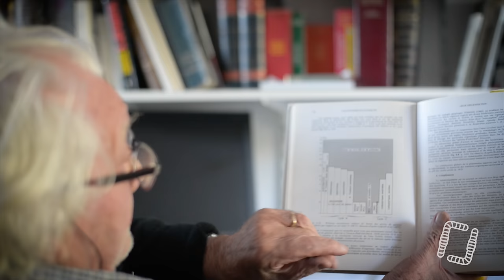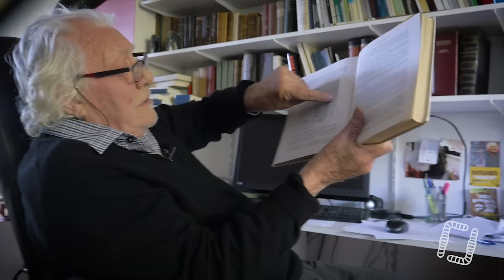Marcel BOUCHE - 600 Unités d'Azote grâce aux Vers de Terre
M. BOUCHE - Minéraliser 600 Unités d'Azote grâce aux Vers de Terre

Aujourd'hui, on vous propose un entretien réalisé avec Marcel BOUCHE ce mois-ci !